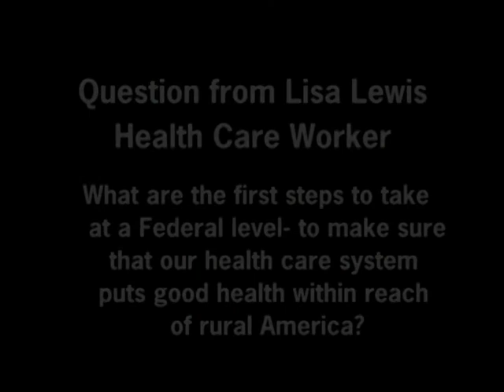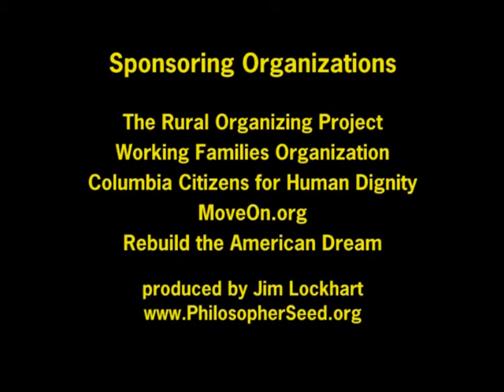Oregon's 1st Congressional District Campaign Forum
Special election forum for Oregon's 1st Congressional District, recently vacated by David Wu. Forum was held in Scappose Oregon, and was organized by Columbia County Citizens for Human Dignity, the Rural Organizing Project, the Working Families Organization, Rebuild the Dream, and MoveOn.org.